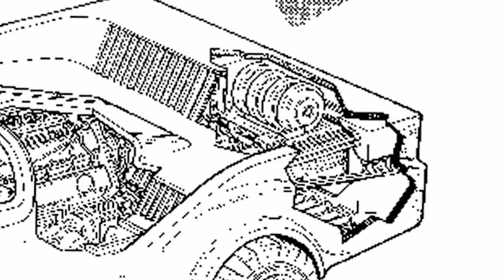The Science Behind Dark Future: Blood Red States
Interviews with some of the minds behind Auroch Digital's forthcoming title, Dark Future: Blood Red States, based on the Games Workshop cult-classic boardgame, Dark Future.

Drs. Richard Bowater and Helen James of UEA, helped to keep the ideas and content in the game grounded within the realm of scientific possibility, while noted author and games writer James Swallow shares some of the themes that the game will explore.